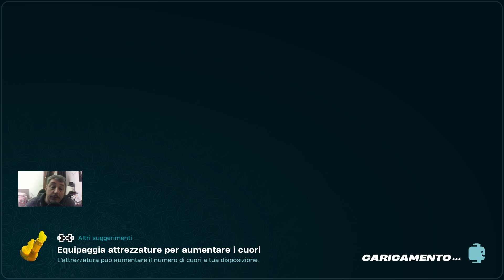Lego fortnite finalmente il bioma del deserto # 2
Oggi andremo in esplorazione in ricerca del bioma del deserto ma dopo tanta fatica finalmente lo troviamo buona visione.